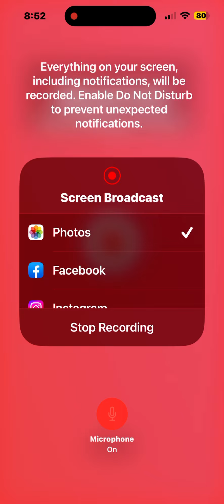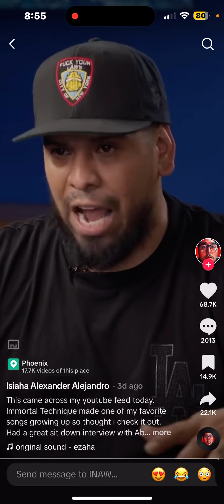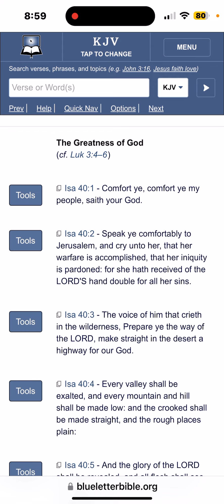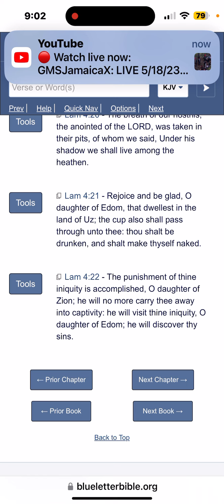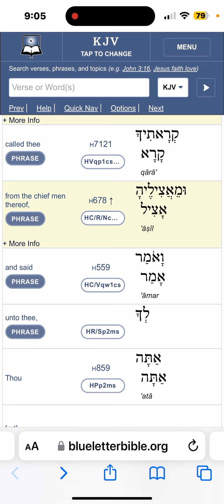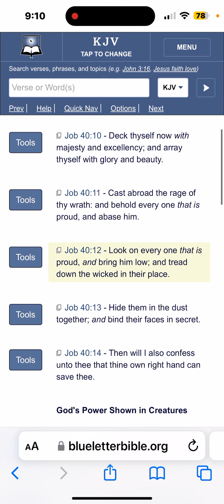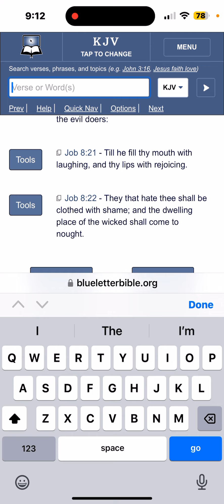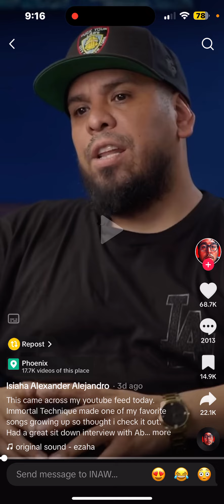O' Zion, Your Punishment is Accomplished !